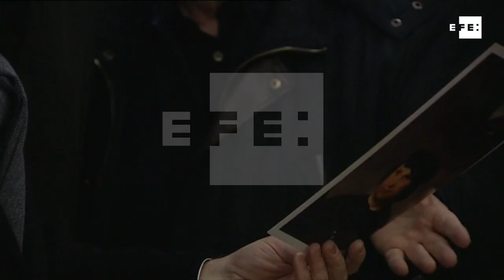Rajoy preside en Palencia la presentación del Año Europeo del Patrimonio Cultural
Palencia, 13 feb (EFE).- El presidente del Gobierno, Mariano Rajoy, ha destacado hoy la trascendencia social y económica que tiene la riqueza del patrimonio cultural de España, al que ha considerado como un "vínculo indisoluble" entre españoles.
Rajoy ha presidido en la sede de la Diputación Provincial de Palencia el acto de presentación de las iniciativas que se desarrollarán en los próximos meses con motivo del Año Europeo del Patrimonio Cultural 2018.
Un acto en el que ha estado presente el comisario europeo de Educación, Cultura, Juventud y Deporte, Tibor Navracsics, junto al ministro de Educación, Cultura y Deporte, Íñigo Méndez de Vigo, y el presidente de Castilla y León, Juan Vicente Herrera.
Ante todos ellos, Rajoy ha enumerado algunos de los eventos que organizará España con motivo de este año europeo del patrimonio cultural, que pretende fomentar el intercambio y la valoración del mismo como un recurso compartido, sensibilizar acerca de la historia y los valores comunes y reforzar el sentimiento de pertenencia a un espacio común europeo.
Tras este acto, Herrera ha visitado junto a Rajoy, Navracsics y Méndez de Vigo la Catedral de Palencia, cuya restauración ha recordado el presidente del Gobierno que se encuentra incluida en el programa de ayuda del 1,5 % cultural.
A la salida del acto de la Diputación han proferido gritos en favor de sus demandas representantes del colectivo que pide la equiparación salarial de los miembros de las Fuerzas y Cuerpos de Seguridad del Estado, así como de la plataforma que reclama el patrimonio inmatriculado de la Iglesia católica.

RECURSOS DEL ACTO DE PRESENTACIÓN DEL AÑO EUROPEO DEL PATRIMONIO CULTURAL, EN LA DIPUTACIÓN DE PALENCIA. RECURSOS DE VISITA A LA CATEDRAL. IMÁGENES FACILITADAS POR MONCLOA.